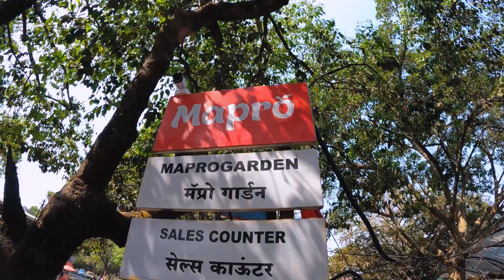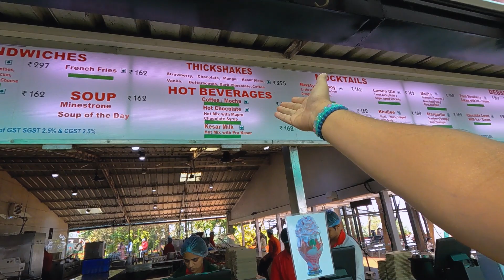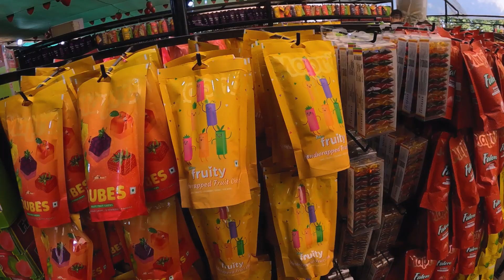Mapro garden Mahabaleshwar full tour with shopping | Mahabaleshwar tourist places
In this vlog I visited Mapro garden which is in Panchgani, Mahabaleshwar. This is the original mapro garden in mahabaleshwar. I also had fresh strawbeery cream with icecream in Mapro garden. Crispy life.
About me:-
My name is Bhushan Redkar , I am a content creator and vlogger from Mumbai, India. I upload travel vlogs,Food vlogs, Technical vlogs in hindi,marathi and english on my youtube channel. I am here to entertain, to rejuvenate you from your daily routine and to inspire.
Gears used in this video:-
Cameras:-

Microphone:-
Vlogging Mic- Boya BY-MM1
Motovlogging Mic- Maono- AU 400 lavelier microphone